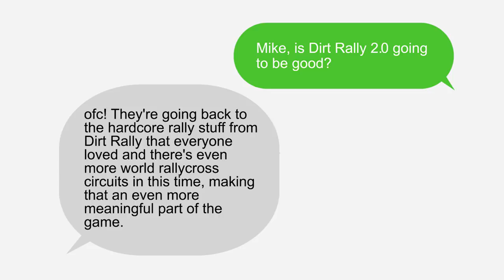7 New Games Out in February 2019 for PS4, Xbox One, PC, Switch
February 2019 is upon us! And there's a whole host of games to be released, from the long-awaited-and-delayed, to the ones that have snuck up on us! New games out this month include Crackdown 3 and Metro Exodus. Andy joins Luke on the sofa to chat about just a few of the games coming our way.